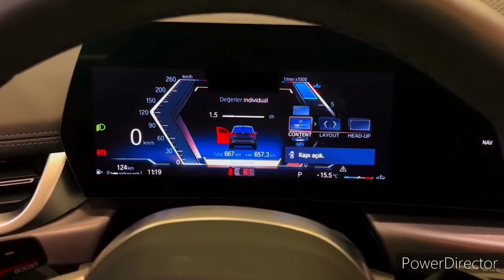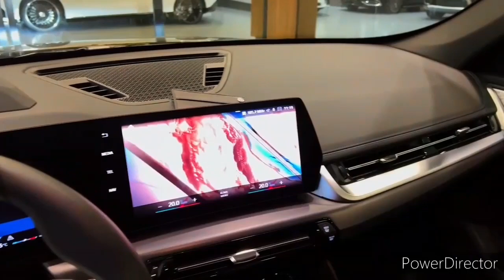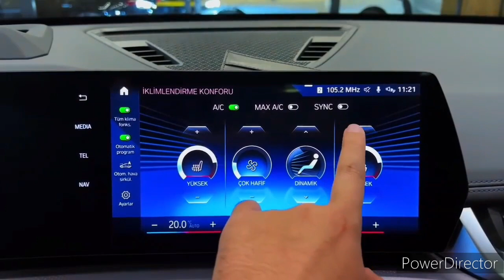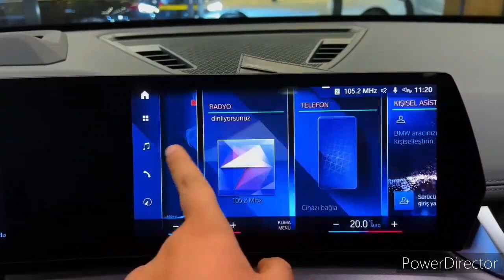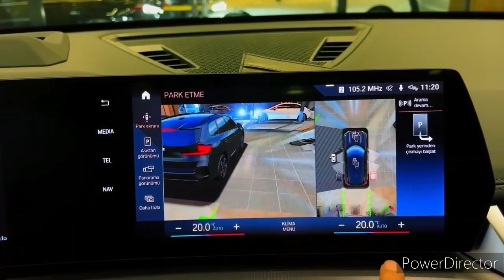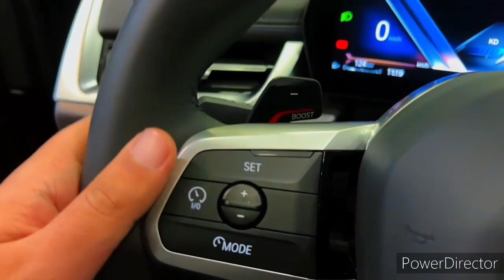2024 BMW X1 xDrive28i 241hp Luxury SUV - Exterior Interior Walkaround - 2023 LA Auto Show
2023 BMW X1 - Interior and Exterior Walkaround.

2023 BMW X1 - Interior.

2023 BMW X1 - It's a shrunken X5! | First Look | Autocar India

all-new 2023 BMW X1 with BMW iX1 (EV) PREMIERE REVIEW

8 More New & Redesigned SUVs to hit the Road Soon!

2023 BMW X1 xDrive23d U11 in Utah Orange metallic

New BMW X1: The most important BMW EVER?!

2023 BMW X1 vs Old BMW X1

DESIGN: 2023 BMW X1 Xdrive 23i - Exterior & Interior

BMW X1 Petrol 2022 - In Depth Review | DDS

The 2023 BMW X1: Designed to Excite | BMW USA

BMW’s entry-level SUV, the X1, has been a favorite of ours for some time thanks to its agile handling, eager nature, and practical shape. The 2023 model has received a complete redesign that looks to be a comprehensive upgrade over last year’s model, with improvements to its chassis, powertrain, and interior. A new 241-hp turbocharged four-cylinder engine is under the hood and is paired with standard all-wheel drive and a seven-speed automatic transmission. Unlike its main rival, the Mercedes-Benz GLB-class, the X1 remains a two-row SUV, but its slightly larger exterior dimensions have translated to extra space inside the cabin according to BMW. Speaking of the interior, it’s updated with a more modern design and the latest tech features, including the brand’s iDrive 8 infotainment setup. The 2023 X1 is due in dealers by the end of 2022, and we expect to test drive it shortly before it hits the market.

BMW has redesigned the X1 SUV for 2023. A more powerful four-cylinder engine resides behind a bolder dual-kidney grille. Its larger exterior dimensions promise slightly more interior space for passengers and cargo than the previous generation offered.

xDrive28i - $39,595

This time around there’s only one trim to choose from, and it comes with standard all-wheel drive; the front-wheel drive sDrive28i version isn’t continuing on into the new generation. It’s possible a higher-performance M-badged model could be in the wings. The xDrive28i comes with plenty of standard equipment, but we’d suggest adding the optional Convenience package, which includes keyless entry, a panoramic sunroof, auto-dimming mirrors, and a wireless smartphone charging pad.

Like the outgoing model, the 2023 X1 is powered by a turbocharged 2.0-liter four-cylinder engine, but the new model boasts 241 horsepower, 13 more than before. All-wheel drive is standard this time around and the X1 also receives a new seven-speed dual-clutch automatic transmission. BMW claims this refreshed powertrain gives the X1 enough pep to hit 60 mph in 6.2 seconds. BMW also says that the X1’s suspension has been redesigned to improve handling and stability. An optional M Sport package—don’t get this confused with an M model, which may come later—adds performance-enhancing features such as an adaptive suspension system and steering-wheel mounted shift paddles. The M Sport package also adds more aggressively bolstered seats, a unique steering wheel, and several sporty-looking exterior tweaks. When we get a chance to test the new X1, we’ll update this story with test results.

The EPA hasn’t released fuel economy estimates for the 2023 X1 yet, but we expect it will deliver similar ratings to the 2022 model. That would mean around 23 mpg city and 31 mpg highway. When we have a chance to test the X1 on our 75-mph highway fuel economy route, we’ll update this story with results. For more information about the X1’s fuel economy, visit the EPA's website.

The 2023 model is slightly longer, taller, and wider than the outgoing 2022 X1, so we expect only minor increases in passenger space as the previous model was already roomy for its size. The interior design is more modern this time around with a toggle-switch shift lever, a floating center console, an all-digital dashboard, and designer elements such as textured speaker grilles. All models come with dual-zone automatic climate control, ambient interior lighting, and a power liftgate. A panoramic sunroof is part of the optional Convenience package while heated front seats and a heated steering wheel are standalone options.